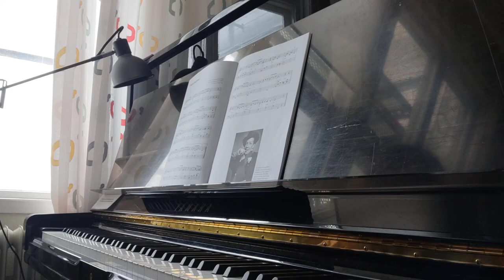Med dig i mina armar - Kai Gullmar (Gurli Maria Bergström)